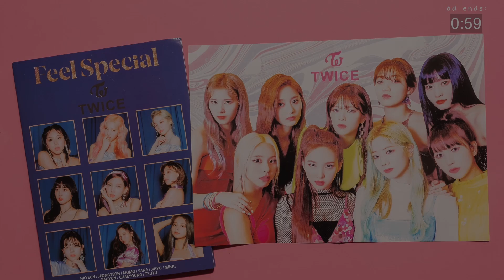🌙 [ TXT ASMR ] late night vibin' at the dorms with yeonjun (ft. his playlist) // sleep, study, relax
☾; 𝙖𝙙

☾; 𝙣𝙤𝙩𝙚𝙨
sooo i was obsessed with the idea of txt's mood diaries and thought they were all so cute. yeonjun's had that late night, midnight munchies, just blasting music kinda feel which just felt so relaxing and wholesome ((pls bighit can we get one for bts omg )) ?? anw, i rly wish the editors had also somehow edited the music into the bg to make it sound more immersive, but sall good bc here it is : ))

this video contains the original playlist curated by yeonjun himself and some of the ambient sounds frm the original video (sorry, if some parts can be kinda jarring like when yeonjun's putting down dishes kasjhdajh - i rly wanted to include the original sounds so yea). the only things i've added were some reverbs and bass, and i also added some extra kitchen + rain sounds to make it sound like you're in the same room as him. again, this is yeonjun's playlist from the video so ig some songs aren't rly suitable for sleeping or studying lmao but i think it's perfect for doing idle work like cooking, painting, playing video games, or just wanting to chill and listen to some music.

so yeaaa i might do the other members too if yall like this one : )
if you guys do, which member should i do next? comment it below! 💜

☾;𝙘𝙧𝙚𝙙𝙞𝙩𝙨
original video: